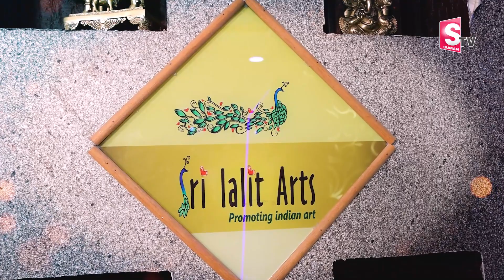Sri Lalit Arts Low Cost Lakshmi Devi Idol's | German Silver Pooja Items | SumanTV Telugu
Sri lalith metals & gifting store